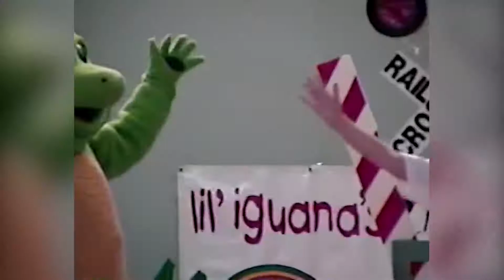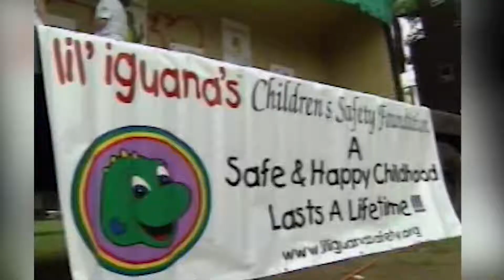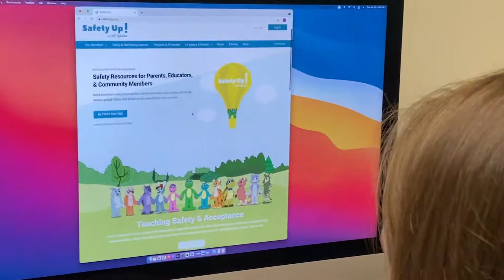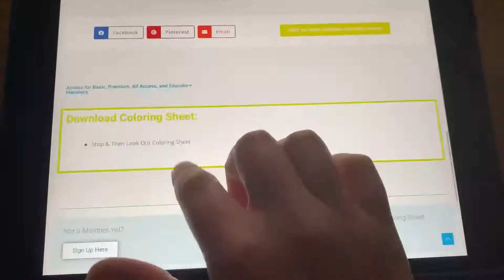Lil' Iguana's Children's Safety Foundation PSA 2021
Catherine Poulin discussions the past, present, and future for the Lil' Iguana Program. Learn more about Lil’ Iguana’s Children’s Safety Foundation,

Strong and healthy children become strong and healthy adults. Together we can overcome the obstacles facing our young children today with prevention driven education delivered in a way children love and will remember. A safe a happy childhood lasts a lifetime.®
LICSF is a non-profit dedicated to creating music driven programs for children ages 2-8. The lessons keep kids engaged so they can learn countless safety lessons they will remember for the rest of their lives. It has been proven that children learn from interactive, music-based programs. This is why the Lil’ Iguana program is so effective.